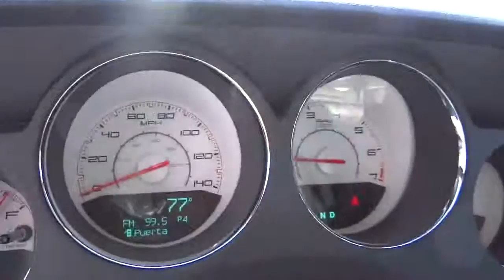2012 Dodge Challenger San Antonio, Houston, Austin, Dallas, Universal City CT32230B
2012 Dodge Challenger  - Stock#: CT32230B - VIN#: 2C3CDYAGXCH193841

Gunn Chevrolet
12602 IH 35 North